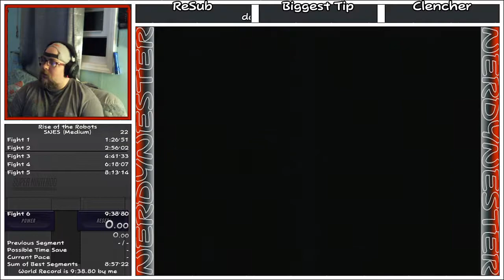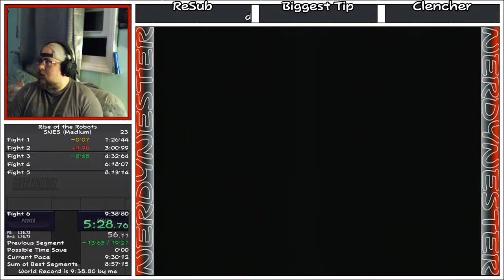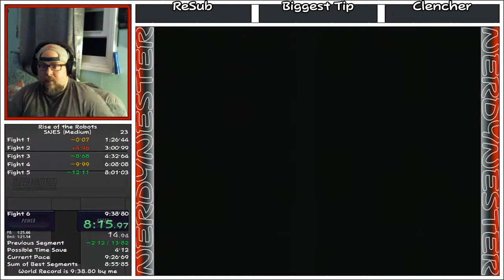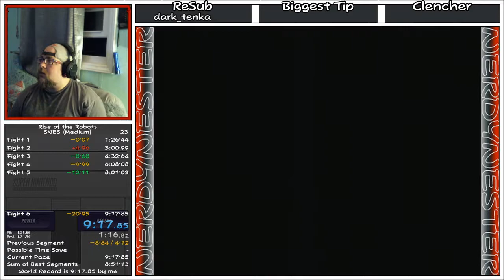Rise of the Robots - SNES (Medium) 9:16 Speedrun *Obsolete